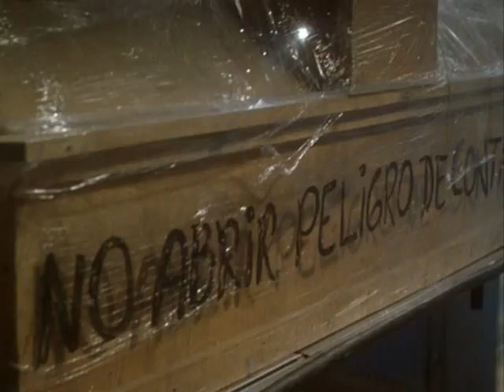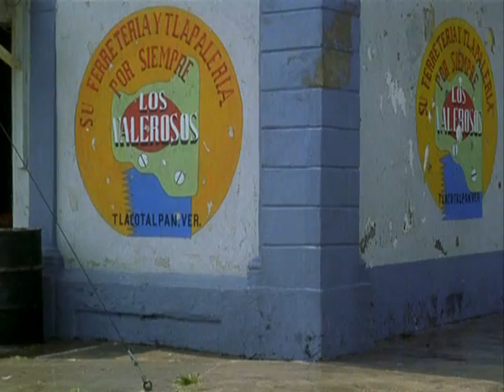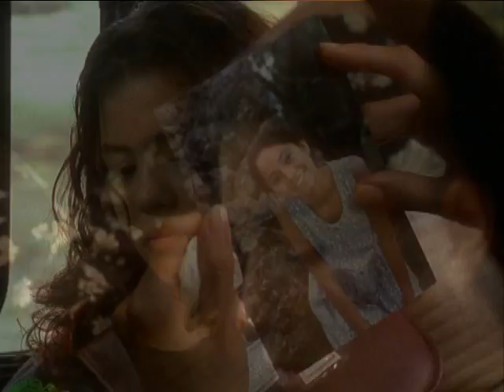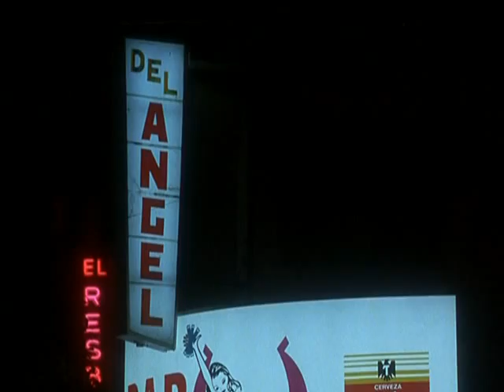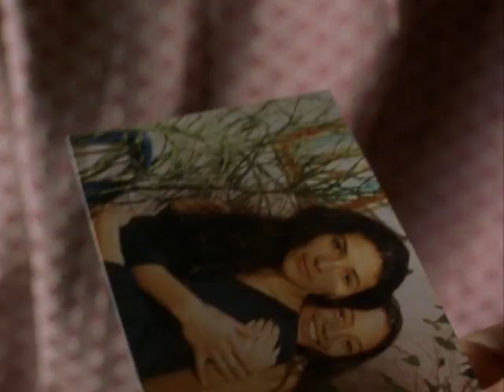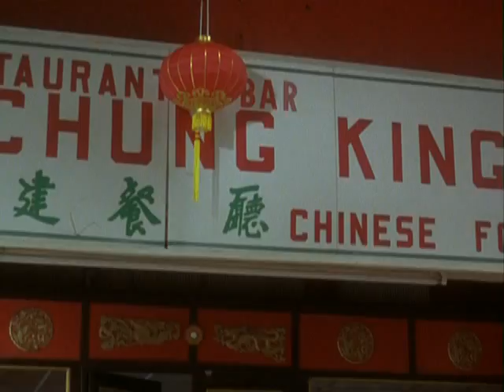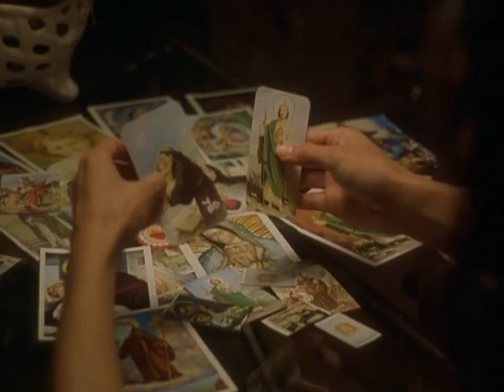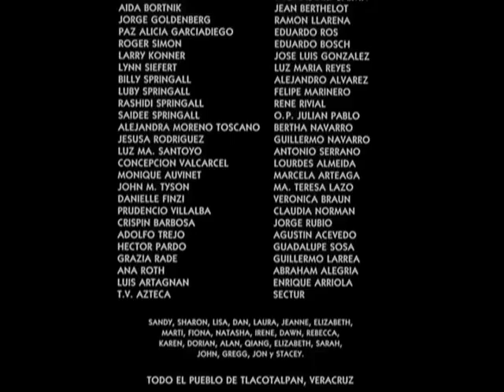Santitos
Santitos es una película mexicana estrenada en 1998 dirigida por Alejandro Springall protagonizada por Dolores Heredia. Basada en la novela homónima Santitos de María Amparo Escandón. Esta cinta es la primera realización del director mexicano, así como la primera adaptación de la novela realizada por la propia autora.